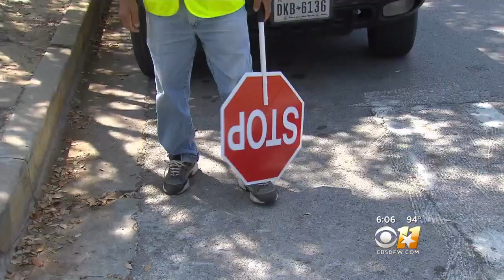Some Keller ISD Schools Facing Crossing Guard Shortage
It could be just a matter of time before a child gets hurt, say Fort Worth police because some schools are facing a crossing guard shortage.